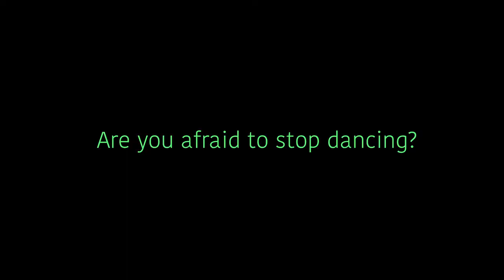PAMPLONA's DANCER / Akira Yoshida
Proudly we introduce you to our first chapter from season one of this so-called BAND OF OUTSIDERS.

Film & Edition - Hector Palacios